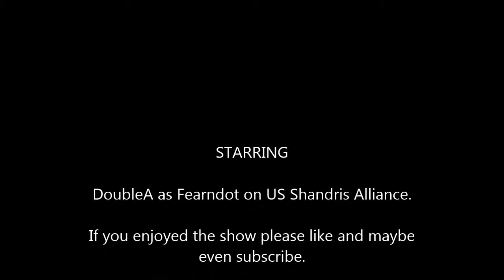Darkmoon Rock Concert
Okay guys here I am on Fearndot my Alliance Warlock and I am chillin at the Darkmoon Faire enjoying a free rock concert. I must say that it is actually pretty good.